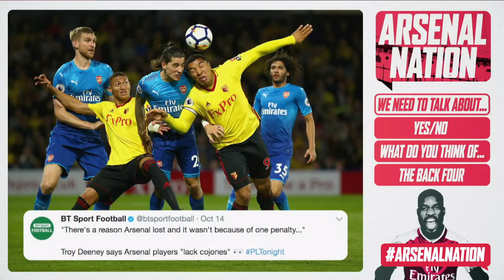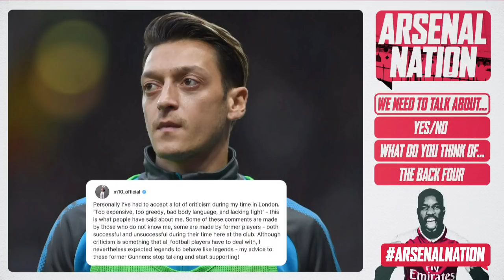LET'S TALK ABOUT TROY DEENEY & COJONES | Arsenal Nation - Laura Woods, Jake Boys & Sharky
We're back for a new season of Arsenal Nation, the home of discussion for all things Arsenal, football in general and other oddities from around the net.

Join host Laura Woods, as we welcome guest vloggers Jake Boys and Sharky to discuss Troy Deeney, missed chances, Arsenal legends, tattoos, Hector's hair, Game of Thrones and more.

Do you agree with the guys? Let us know below.
And, leave your questions for a chance to feature on the next episode of ArsenalNation.

This is the Official YouTube channel for Arsenal Football Club. This channel will aim to showcase the personality of Arsenal Football Club and give fans more of an insight into what it's like to be at this fantastic club. This channel will look behind the scenes and get closer to the likes of Alexis Sanchez, Alexandre Lacazette, Danny Welbeck, Theo Walcott, Petr Čech, Mesut Özil, Olivier Giroud, Santi Cazorla and more.